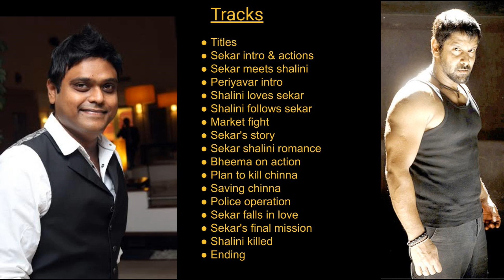Bheema BGM | Harris Jayaraj | Background Score | Lingusamy | Chiyaan Vikram | Trisha | Vachanbadh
Bheema background score composed by Harris jayaraj , Directed by Lingusamy, starring Vikram , Trisha.

Harris Jayaraj  Background Music ( BGM ) / Background Scores

Tracks
0:00 - Titles
1:13 - Sekar intro & actions
3:43 - sekar meets shalini
5:01 - periyavar intro
5:32 - shalini loves sekar
6:42 - shalini follows sekar
7:45 - Market fight
10:28 - sekar's story
13:11 - sekar shalini romance
15:24 - bheema on action
16:38 - plan to kill chinna
17:26 - saving chinna
19:09 - police operation
19:55 - sekar falls in love
22:10 - sekar's final mission
23:54 - shalini killed
24:44 - ending

bheema bgm
beema bgm
bheema movie bgm
bheema bgm ringtones
bheema bgm whatsapp status
bheema love bgm
bheema theme song
beema bgm ringtone
bheema theme
bheema songs
bheema ringtone bgm
bheema tamil movie
tamil bgm
bheema full movie
bheema ringtone
bheema theme music
harris jayaraj bgm
bheema movie bgm ringtone
bheema raghuvaran bgm
chiyaan vikram bgm
bheema
vikram bgm
bheema tamil song
beema movie song
bheema villain bgm
bheema background music
harris bgm
bheema guitar bgm
vikram movie bgm
bheema movie
bheema tamil full movie
bheema mass bgm
beema movie full movie
saamy bgm
bheema scenes
bheema tamil movie full
oru mugamo bheema hd
bheema movie in tamil
bheema movie songs
bheema nayak bgm
bheema full movie tamil
bheema song
tamil movie bheema
thotti jaya bgm
பீமா
bheema jukebox
bheema naik bgm
bheema prakashraj love bgm
bheemaa
bhima theme song
vettaiyadu vilayadu bgm
beema movie bgm
bema tamil movie
bheema movie bgm whatsapp status
bheema movie tamil
bheema songs tamil
bheema whatsapp status tamil
enathuyire enathuyire bgm
beema background music
beema bgm whatsapp status
bheema bgm whatsapp status tamil To Whom It May Concern,
This channel is not monetized and I do not earn any money from this channel. The sole purpose of this channel is to show our music directors the demand for OST/Background Score among the people and entertain viewers.